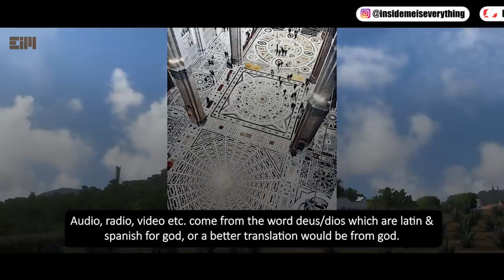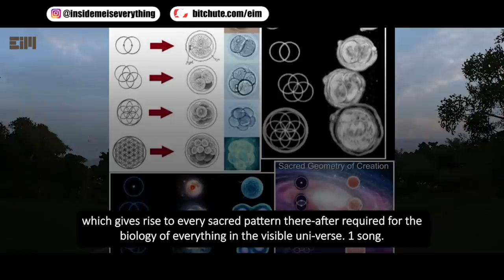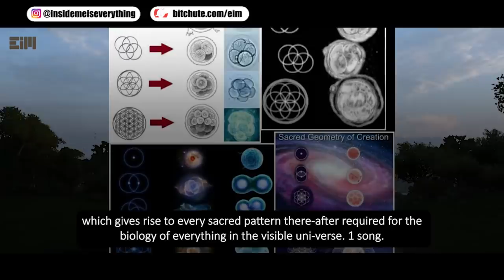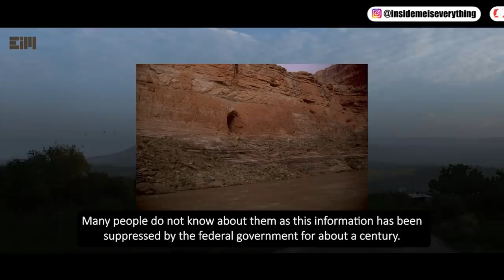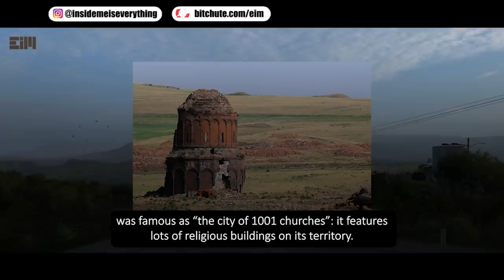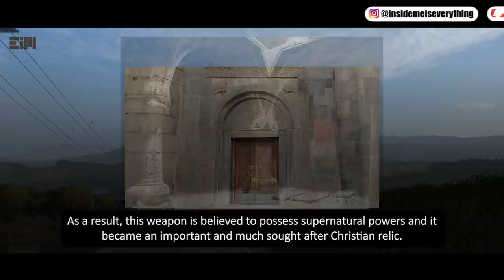THIS IS HARD TO BELIEVE, BUT HERE IT IS...